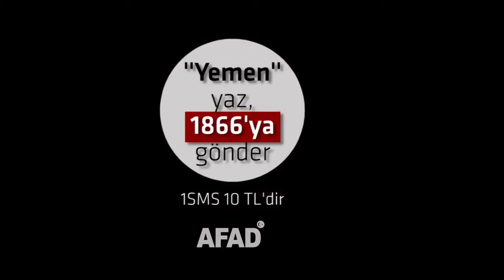Yemen’de Çocuklar Açlıktan Ölüyor!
“Yemen” Yaz 1866 ya gönder.